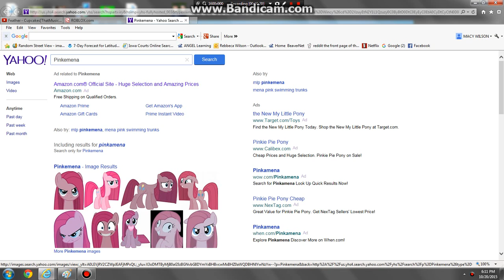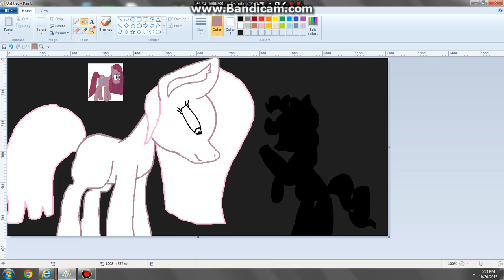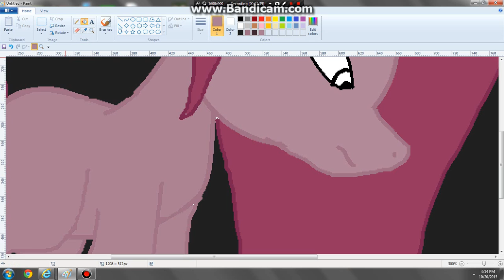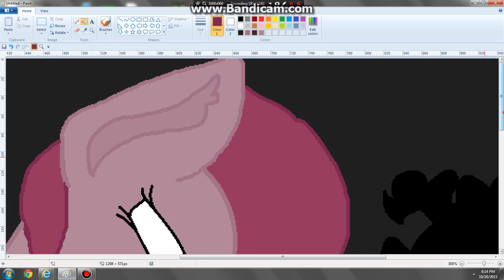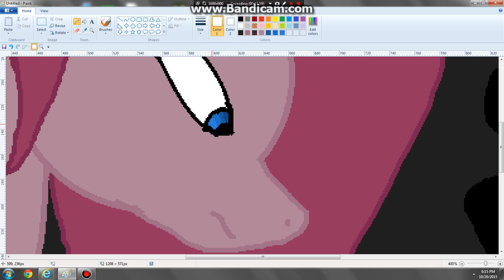Staring at a shadow.....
Hi guys me again! I made this video about Pinkemena Thinking about when she was a happy pony. It helps!

I didn't make this cause I was sad.